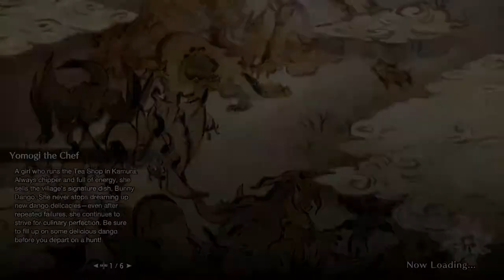Modner Hudner 3-2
Playing Monster Hunter Rise!